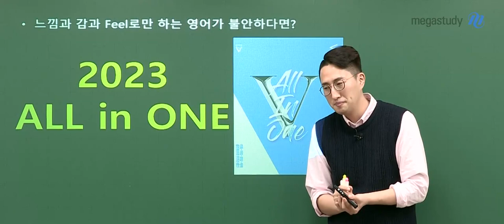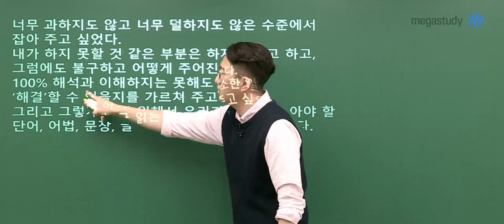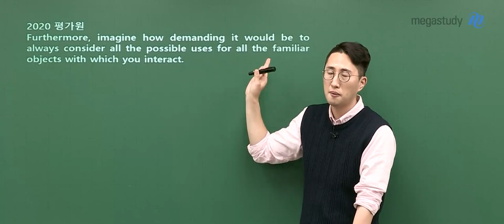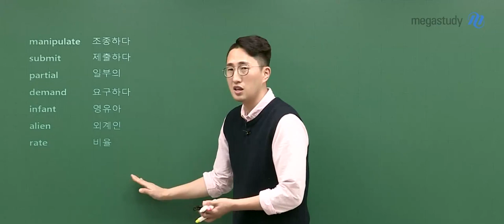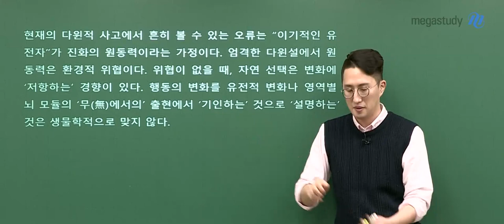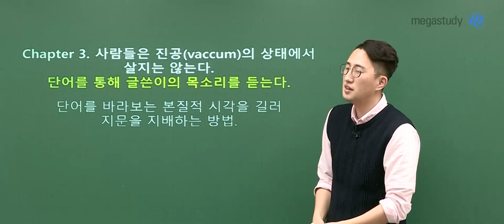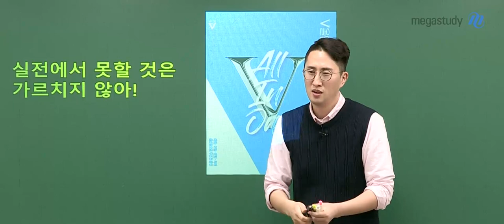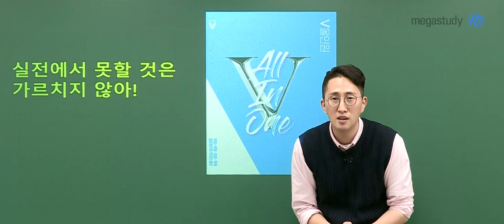[메가스터디] 영어 김지영쌤 - 2023 V올인원 OT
김지영 선생님의
2023 V 올인원 오리엔테이션